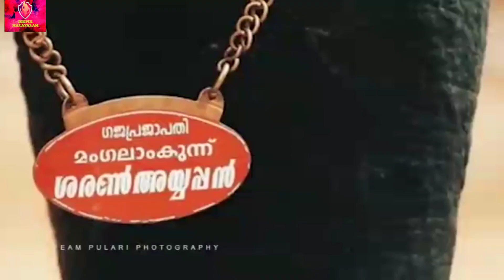കാവശ്ശേരി പൂരം 2022|Promo Video|Kavassery Pooram 2021|27.3.2021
കാവശ്ശേരി പൂരം 2021|Promo Video|Kavassery Pooram 2021|
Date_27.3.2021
.         *English Description*
Parakkat Bhagavathy Temple, located at Kavassery in Palakkad, is famous for the annual Pooram Mahostavam. Held for seven days commencing from Makeeryam asterism in the Malayalam of Meenam (March – April) and ends on Pooram asterism the festival is regionally known as Kavassery Pooram. The main highlights of this pooram festival are the traditional orchestra’s (melam) performance like Pancharimelam, Panchavadyam, Kuthuvilakku Purappedal and Double Thayambaka. Another highlight of the festival is the Kuthira (effigies of horse) procession.

The temple dates back to 17th century C.E and the concept (sankalpa) of the deity is that of Goddess Bhagavathy after slaying an Asura (demon) by the name Paran.

Main Attraction

Kuthira Procession, Elephants

      *Malayalam Description*

.പാലക്കാട്  കാവശ്ശേരി ഇൽ
 സ്ഥിതിചെയ്യുന്ന പരക്കാട്ട് ഭഗവതി ക്ഷേത്രം വാർഷിക പൂരം മഹോസ്തവത്തിന് പ്രസിദ്ധമാണ്. മീനിയം മലയാളത്തിലെ (മാർച്ച് - ഏപ്രിൽ) മേക്കറിയം നക്ഷത്രചിഹ്നത്തിൽ നിന്ന് ആരംഭിച്ച് പൂരം ആസ്റ്ററിസത്തിൽ അവസാനിക്കുന്ന ഏഴു ദിവസമാണ് ഫെസ്റ്റിവൽ പ്രാദേശികമായി കാവശേരി പൂരം എന്നറിയപ്പെടുന്നത്. ഈ പൂരം ഉത്സവത്തിന്റെ പ്രധാന പ്രത്യേകതകൾ പരമ്പരാഗത ഓർക്കസ്ട്രയുടെ (മേളം) പ്രകടനമാണ് പഞ്ചരിമേലം, പഞ്ചവദ്യം, കുതുവിലക്കു പുരപ്പെഡൽ, ഇരട്ട തയാംബാക്ക. കുതിറ (കുതിരയുടെ പ്രതിമകൾ) ഘോഷയാത്രയാണ് ഉത്സവത്തിന്റെ മറ്റൊരു പ്രത്യേകത. പതിനേഴാം നൂറ്റാണ്ടിൽ സി.ഇ.യിലേതാണ് ഈ ക്ഷേത്രം. പരാൻ എന്ന പേരിൽ ഒരു അസുരനെ (രാക്ഷസനെ) കൊന്നശേഷം ഭഗവതി ദേവിയുടെ സങ്കല്പം (സങ്കൽപ) ആണ്. പ്രധാന ആകർഷണം കുത്തിര ഘോഷയാത്ര, ആനകൾ

📌Hello.. This Is My New Youtube Channel.Please Visit My Ch1annel 🙏🏻🙏🏻.
|Diopix Malayalam|
CHANNEL LINK 👇🏻

💫KEEP SUPPORTING 💫